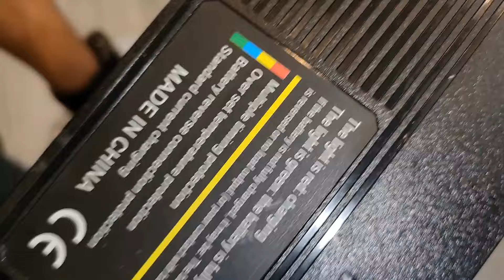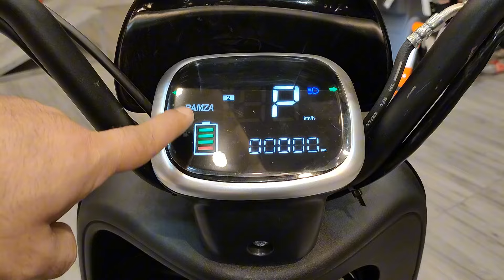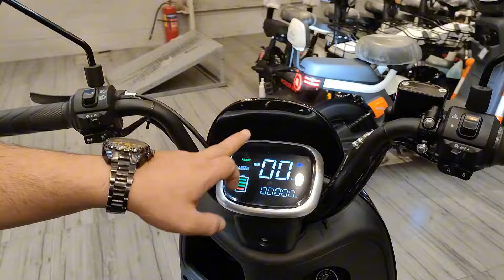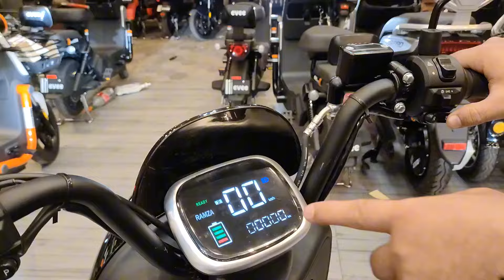Electric Bike in Pakistan | Real Zee Vlogs | Ramza Yari Electric Bike Review | New Asia E Scooter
One of the cheapest electric bikes, the Ramza Yari, is now available in Pakistan. This option should be considered if you are looking for an electric bike for daily use. This video provides all the details about batteries and motors.